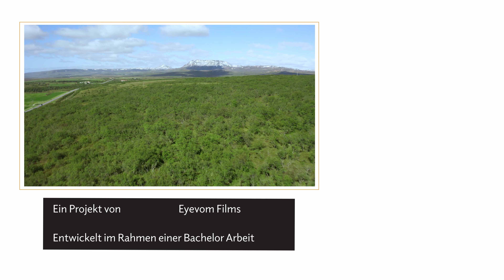Dieser Mann pflanzt 3000 Bäume pro Tag! | Road Eye Island | S1•F3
►Schonmal drüber nachgedacht, was es heisst Bäume in Island zu pflanzen?

Warum könntest du dieses Projekt unterstützen?
Was wäre, wenn ich jedem diese Inhalte kostenlos zur Verfügung stellen würde und jeder das zurückgibt, was es ihm wert ist? Road Eye baut auf Freiwilligkeit auf. Ganz nach dem Motto ich gebe dir etwas und gibts etwas zurück. Dadurch muss ich keine Sponsoren oder Lizenznehmer zufriedenstellen und kann ganz frei entscheiden, was ich zeige.
Dies ist erst der Start einer schon lange da gewesenen Idee. Ganz transparent und ohne Nebenwirkungen ;)
Es würde mich freuen, wenn du das auch so siehst. Zurückgeben kann auch heissen einem Freund von Road Eye zu erzählen. Danke!

© Eyevom Films - Julian Lea - 2021